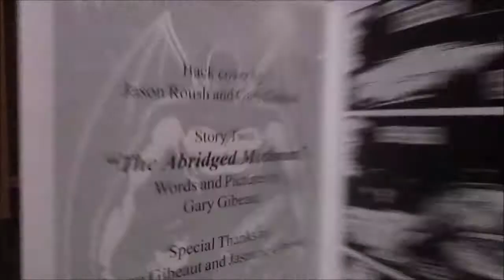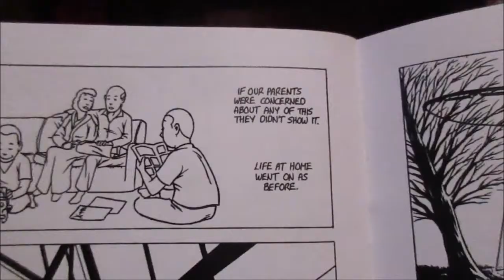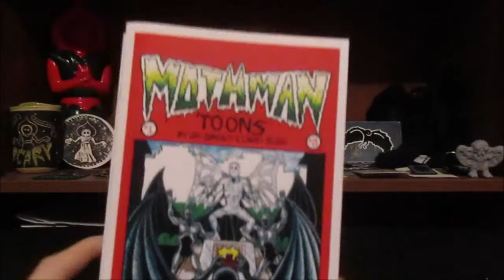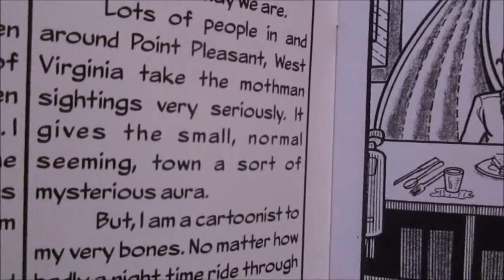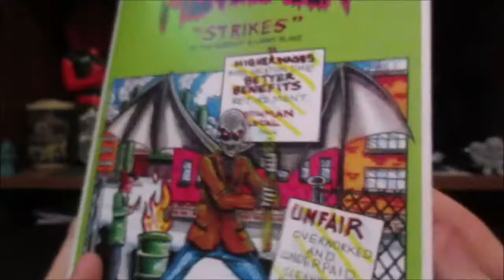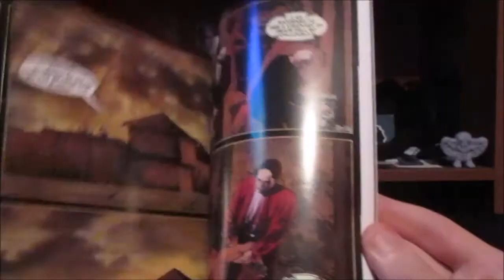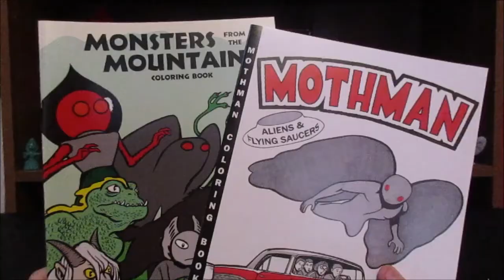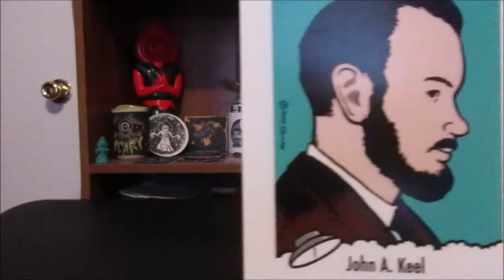Mothman Comic Books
Comics about the Mothman of West Virginia folklore.